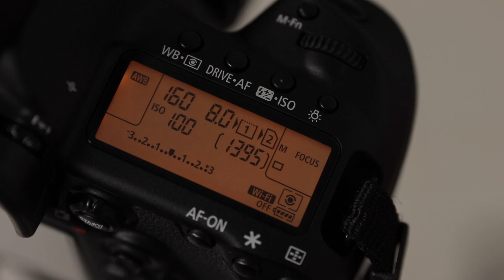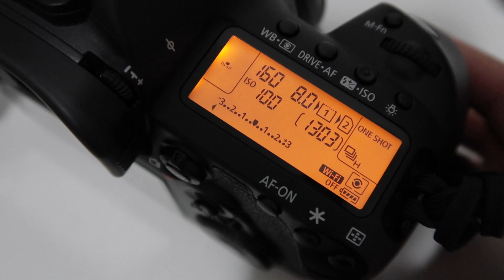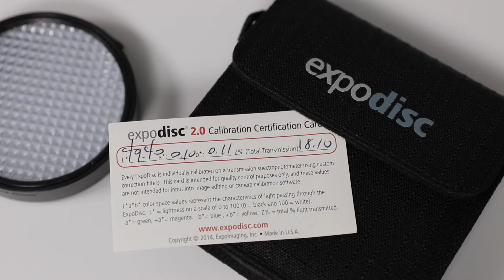ExpoDisc 2.0 (versión en español)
¡En este video explico el uso del ExpoDisc 2.0 con Flash!

Obtén un 5% de descuento utilizando el código de descuento: NOEL, en cualquiera de los productos de ExpoImaging, que incluyen, entre otras cosas: ExpoDisc 2.0 para balance de blancos, modificadores FlashBenders, set de geles de color creativos y correctores de temperatura Rogue Gels y los Flashes Nissin:

- |Mi equipo | -

Mis cámaras:
Canon EOS 5D Mark IV
Canon EOS 80D
Canon PowerShot G7 X Mark II

Mis lentes:
Canon EF 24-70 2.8L II
Canon EF 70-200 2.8L II IS
Canon EF 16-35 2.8L II
Canon EF 85mm f/1.4L IS USM
Canon EF 35mm f/1.4L II USM

Canon EF 100mm f/2.8L IS USM Macro
Canon EF 135mm f/2L USM

Mis flashes:
Flash Godox 860II con Batería de Litio

Flash Godox AD200

Disparador (transmisor) Godox Xpro
Canon Speedlite 600EX II-RT
Disparador Canon ST-E3 RT

Mis modificadores:
Glow EZ Lock Collapsible Silver Beauty Dish (34")

Photoflex Octodome 36” Small Softbox

Photoflex Octodome 18” Extra Small Softbox Kit para Speedlight
Accesorios Godox V1 ó Godox AD200 (cabezal redondo)Godox AK-R1
Godox
S-Type Bracket montura Bowens
Godox S2 S-Type Bracket montura para flash con cabezal redondo

Mis lightstands (tripiés):
Impact Air Cushioned Light Stand, Black - 10' (3m)

Mis tarjetas de memoria:
Lexar Professional 800x 64GB

Lexar Professional 1000 x 32GB
Lexar Professional 1000 x 64GB

Mis maletas y mochilas:

Maleta de Equipo Think Tank Airport International V 3.0
Maleta de Hombro Tenba Messenger DNA 15 Graphite

Mis accesorios para cámara
Spider Holster SpiderPro V2
Peak Design Slide Lite Camera Strap SLL-AS-3 (gris)

Mi equipo de audio:

Microfono Rode VideoMic Pro+ +
Micrófono Sennheiser MKE 400
Microfono Inhalambrico RODE Wireless Go
Grabadora Externa Zoom H1n

Mis luces para canal de YouTube:
Luces LED:
Godox SL60W Luz LED Day con montura Bowens
Yongnuo YN300 III YN-300 III

No te pierdas este video: "Canon EOS R5 y Canon EOS R6  -  ¡ Anuncio Oficial y Comparación ! "